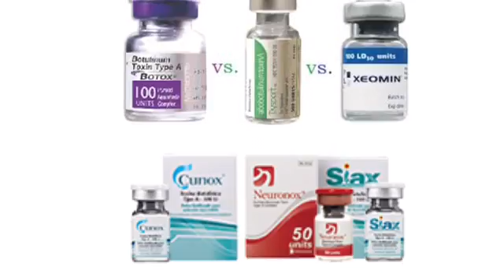Seminario de Toxina Botulinica 26 de marzo de 2017